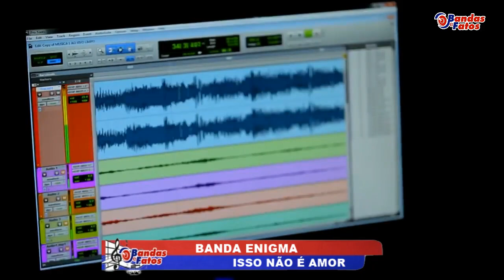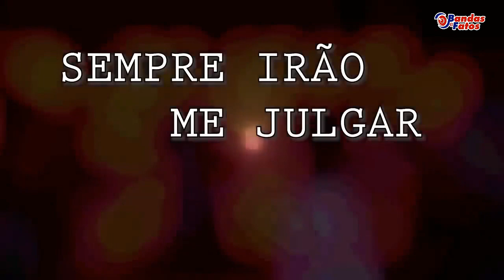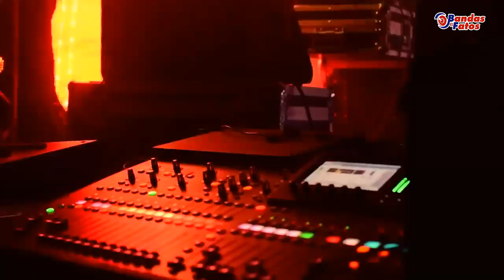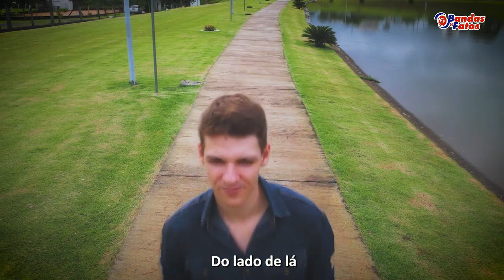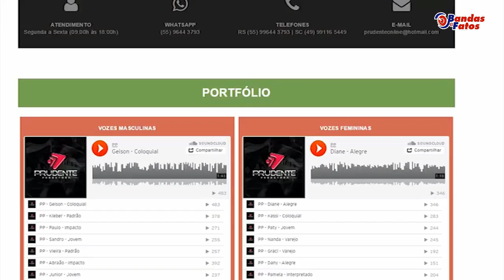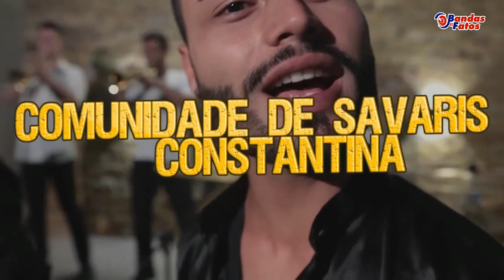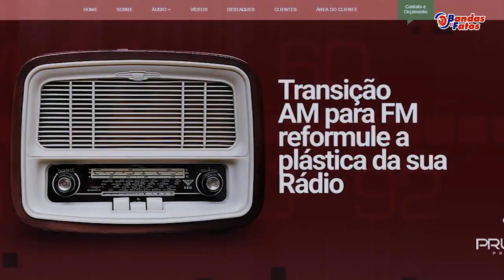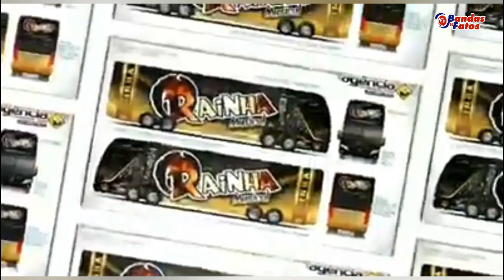Bandas e Fatos 17 de Abril de 2024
Bandas e Fatos toda a  quarta-feira pelas paginas do Facebook

 Quintas-feiras pelo Portal de Beltrão

Domingos pela TV Brusque Canal 21/ClaroNet
Canal 34/Neorede TV
Canal 06/OléTV - MixConect

Tv Santa Maria que faz parte da Amigo TV chegando a mais de 140 municípios.

Pela Rede UniqueTV disponível por todo o Brasil através de operadoras de TV por assinatura ( OléTV canal 11 e 35, CDN TV canal 21 e 822, Soul TV canal 8 e 35 e demais operadoras ) -- assista também pela plataforma uniquetvplay.com.br

Divulgue sua Banda, dupla ou trio com a gente

Geração Livre Produções e Programa Bandas e Fatos